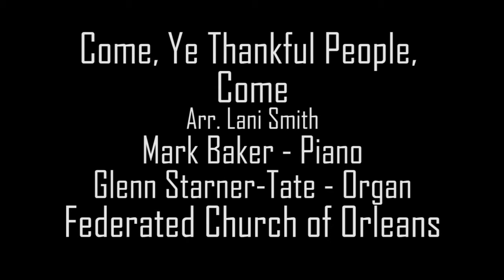Come Ye Thankful Piano Organ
Hymn Tune St. George's Windsor by George J. Elvey, 1858
Arranged for Piano/Organ by Lani Smith, 2006
Performed by Mark Baker, Piano and Glenn Starner-Tate, Organ
Federated Church of Orleans, MA, 2020